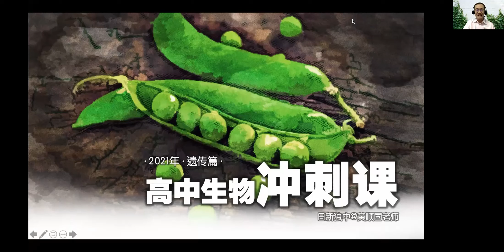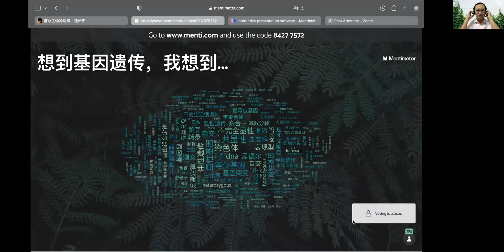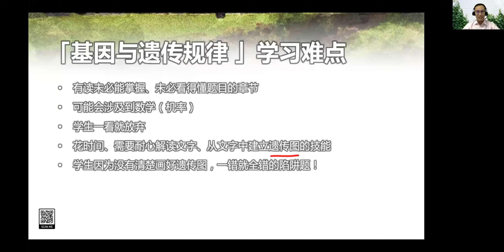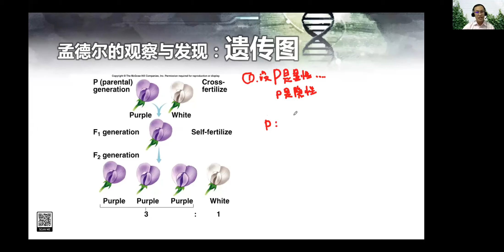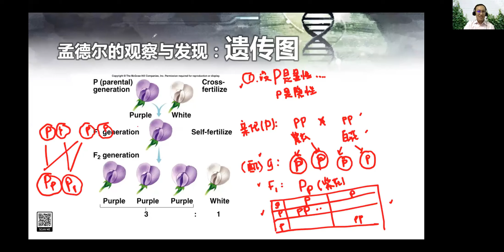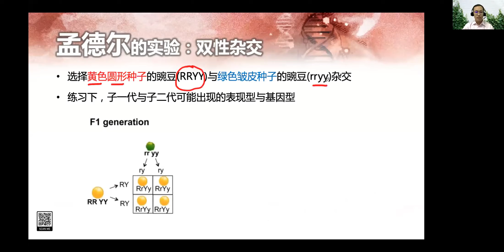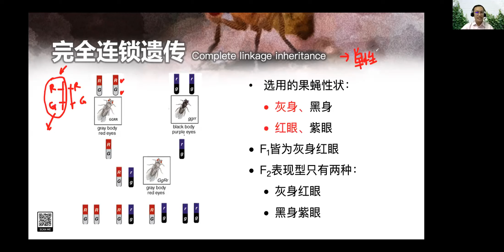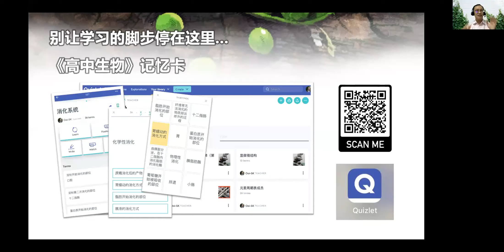【第四季独中课程线上公开课】高中生物（黄顺国老师）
2021年9月25日 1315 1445 高中生物统考总复习（黄顺国老师）